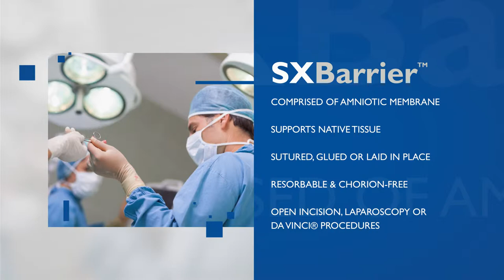Amniotic Tissue Allografts from Surgilogix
Short introduction to SXBarrier and SXFluid amniotic tissue allografts to cover, protect, heal and repair wounds the natural way.